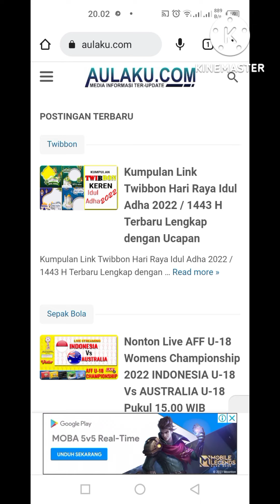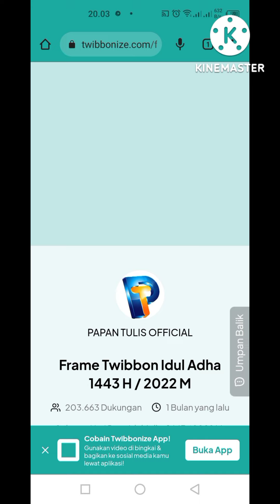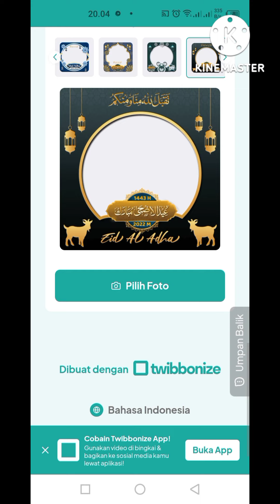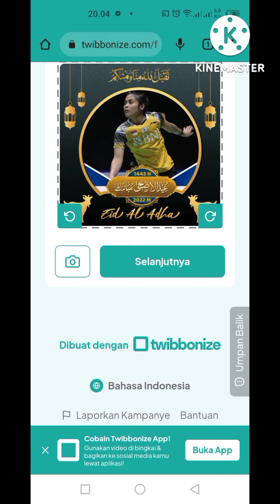Kumpulan Link Download Twibbon Idul Adha 2022 Dan Cara Pasang Twibbon Hari Raya Idul Adha